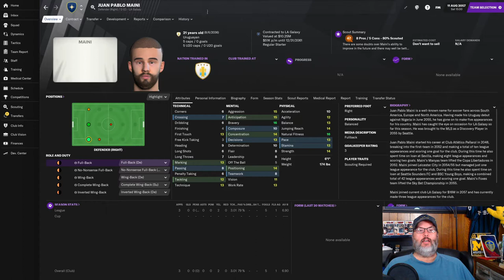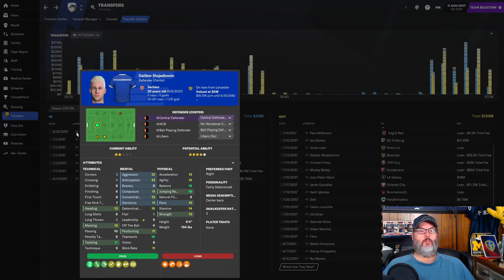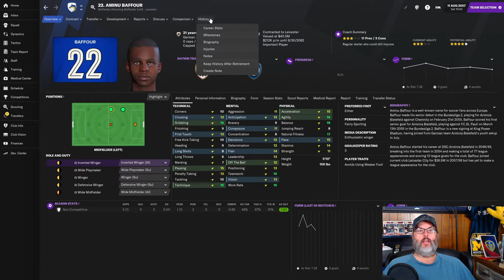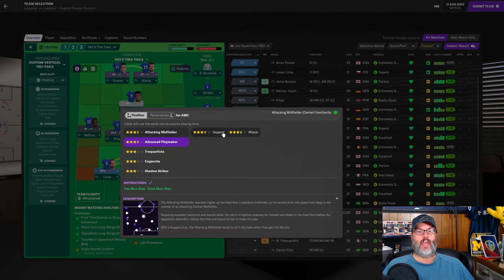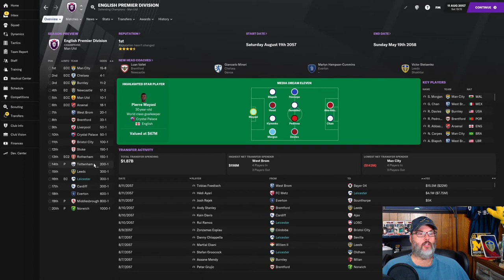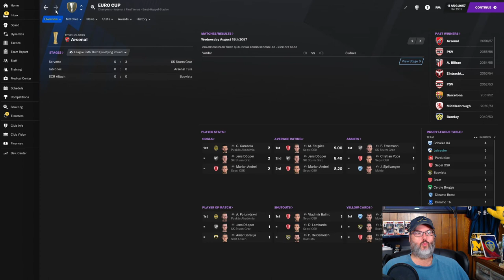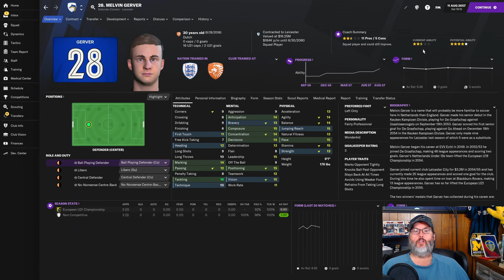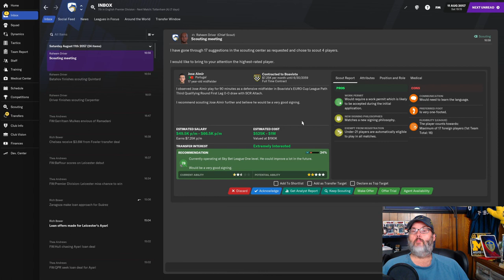FM21 JOURNEYMAN CHALLENGE - CLUB 3/LEICESTER - EP. 25 - Season Opener Liverpool